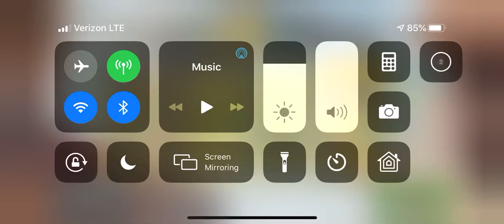28k Driftmas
Snowmobile Jump Smooth As Silk